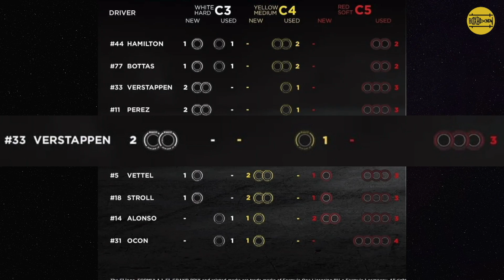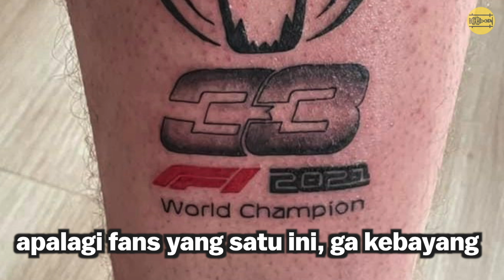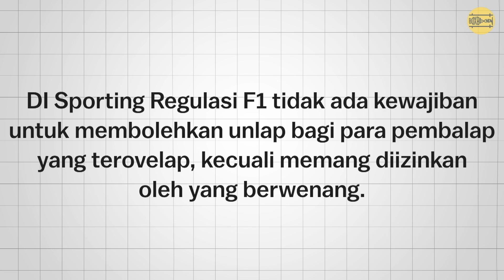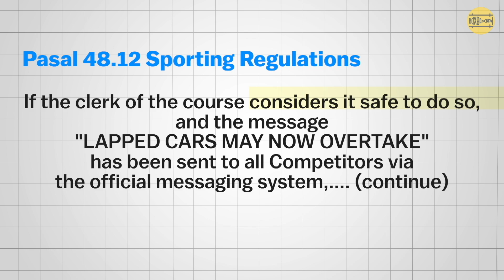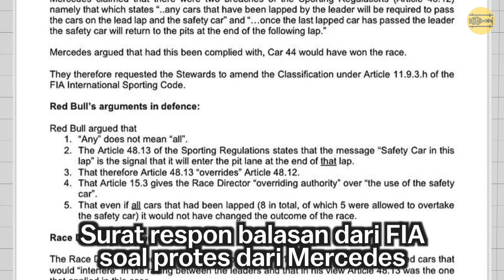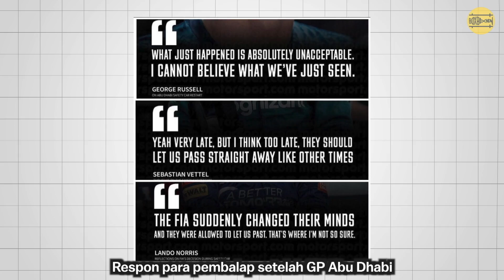Kontroversi, Regulasi, Masi dan Max Juara: Ulasan F1 GP Abu Dhabi 2021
Balapan yang bikin speechless karena banyaknya drama, kejutan, dan kontroversi. Meskipun akhirnya Max Verstappen yang jadi juara dunia, tapi ga selesai disitu aja! Masih ada drama lainnya. Gimana si detilnya?

Beneran suka dengan konten kami? dukung beneran yuk di